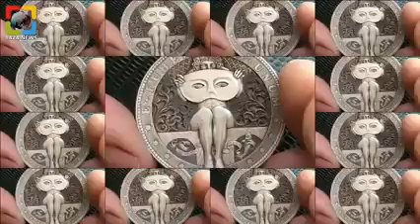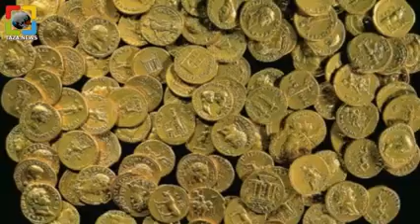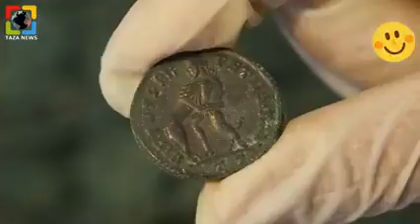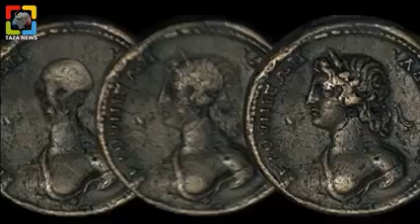দেখুন প্রাচিন সোনার পয়সা কিভাবে খুঁজে পাওয়া যায়